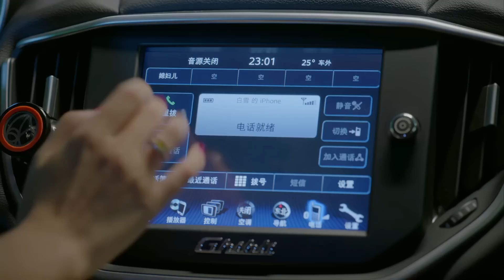丈夫不想和小三同床共枕，深夜去找前妻求複合，小三氣瘋！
"39-hjbj
💘【劇情簡介】該劇以都市生活為背景，講述了家境一般的花朵朵（楊子姍 ）與富家大少賀言（鄭愷 ）誤打誤撞相識，從水火不容到共同創業彼此許諾的故事